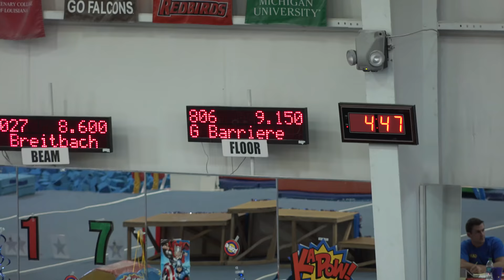Last Gymnastics Meet Ever! | Blakely Bjerken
Blakely has been taking gymnastics classes for several years and she has now come to the conclusion that she would like to try some other things.  This is Blakely’s last gymnastics competition at the GAA Classic.  Blakely was upset when she messed up her first vault because vault is her best event.  She pulled it together and nailed her second vault.  Blakely had a great time and finished strong!